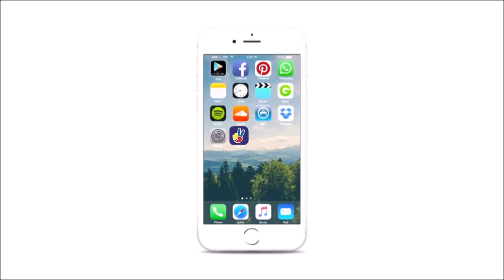21MAR • EL PLAN DEL G2 CUBANO PARA CONFUNDIR Y MÁS CON IVÁN BALLESTEROS EN 24 HORAS